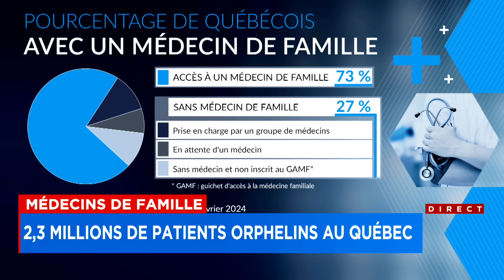Québécois sans médecin de famille : le président du Conseil pour la protection des malades fait le p